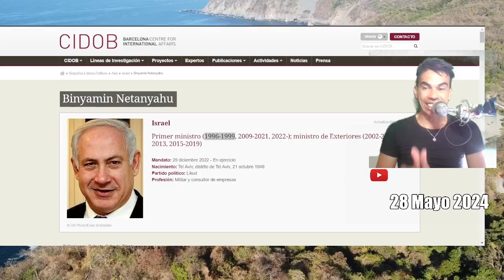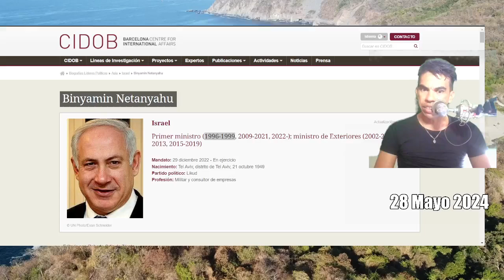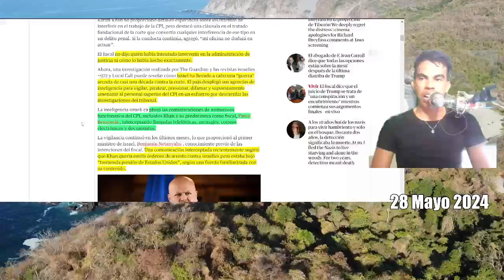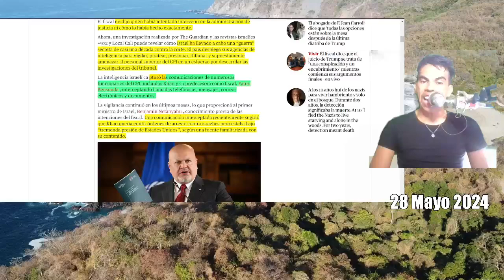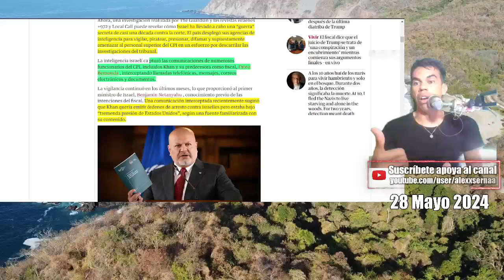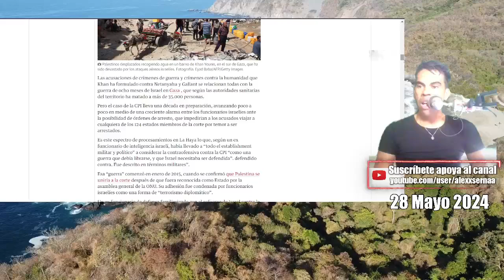EEUU sabe del espionaje de ISRAEL